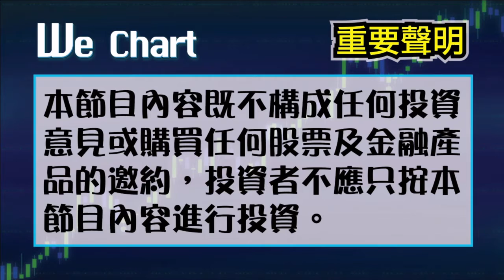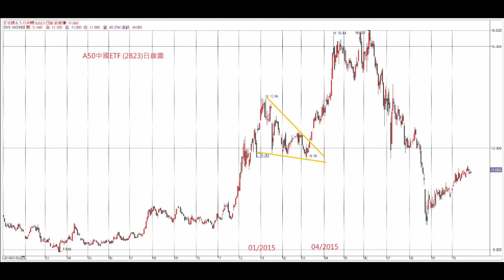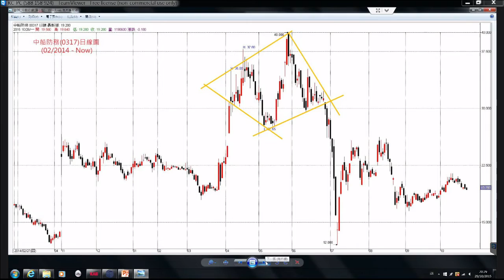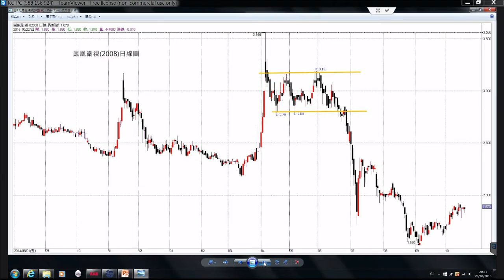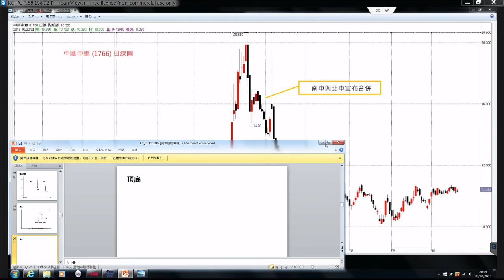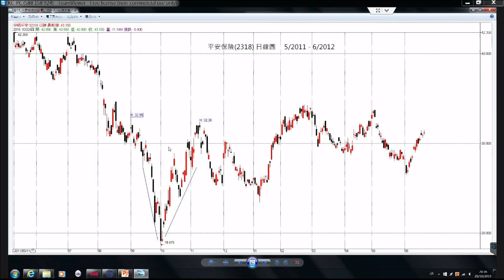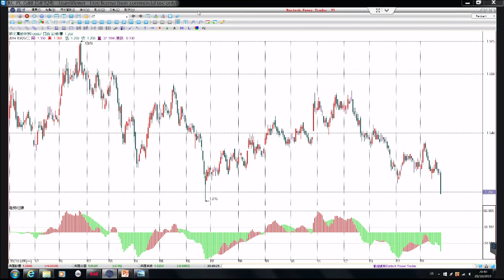29oct15 - WeChart part 2. 其他轉向型態